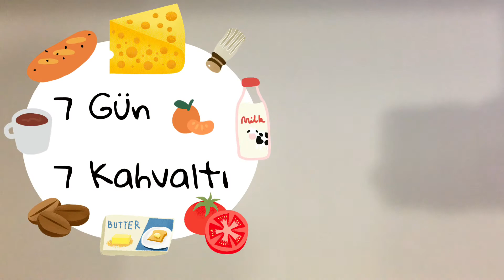7 Gün 7 Kahvaltı (22-28 Şubat 2021)